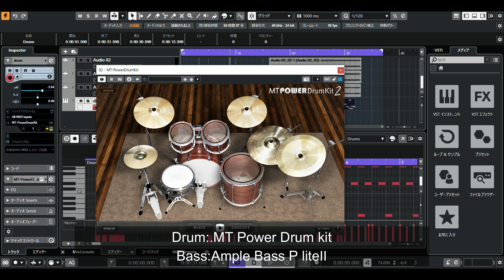PRS SE CE24 × TONEX ONE （remix)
前回投稿した分が余りにも手抜き過ぎたのでremix。

ついでにドラム音源をSSD5からMT Power Drum Kit2に変えた。こっちの方がスネアが抜けるから気持ち良いかな。